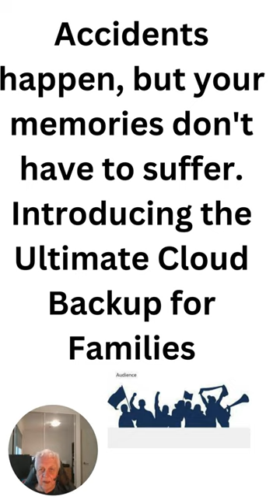Ultimate Cloud Backup for Families Keep Your Memories Safe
Welcome to coach hanley, your destination for family-focused tech solutions and digital peace of mind! 🌟

In today's fast-paced world, preserving cherished memories is more important than ever. That's why we're thrilled to introduce you to the ultimate solution: Cloud Backup for Families.

Join us as we delve into the world of data protection and explore how cloud backup can safeguard your family's most precious moments.

From nostalgic photo albums to heartwarming home videos, we'll show you how to keep your memories safe, secure, and accessible anytime, anywhere.

So gather 'round, families, and let's embark on a journey to ensure your memories last a lifetime.

Hosting option with Autoresponder

Your Keyword tools is here

Free programs

Big ticket items
Millionairs apprentice